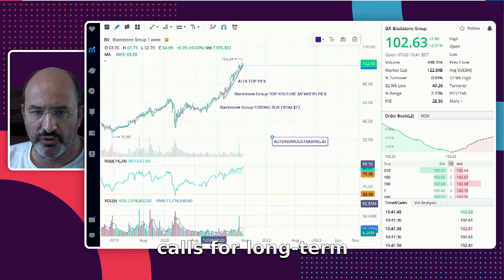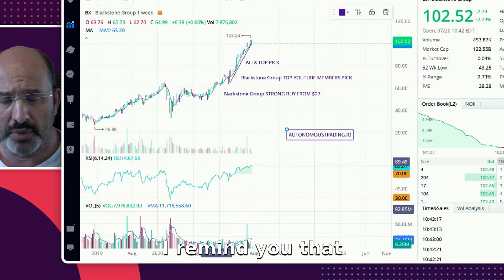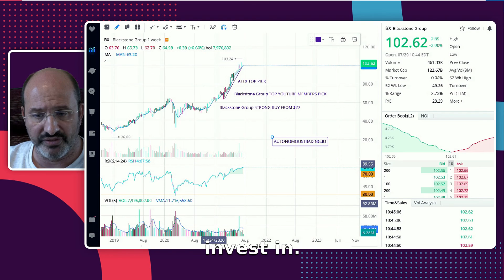Fintech Genius on How to Become a Billionaire Outperforming Long-term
The only one showing 100% accuracy on market analysis live on the tape. 100% accurate real-time trading signals. Stocks. ETF. Cryptocurrencies. Forex. Oil. Gold. Over 65,000 case studies since 1989.